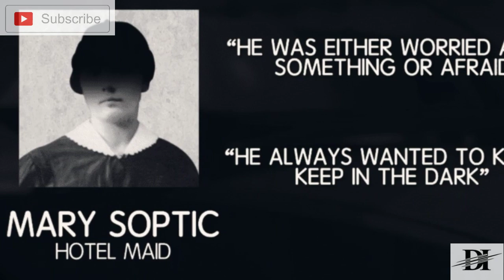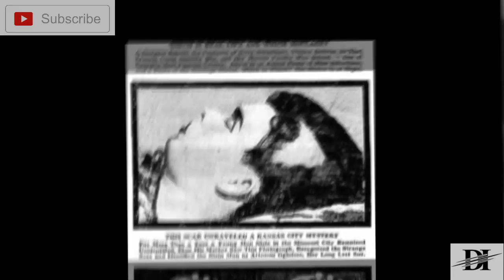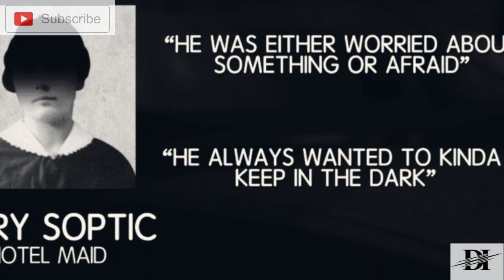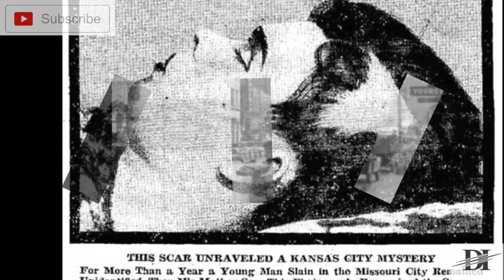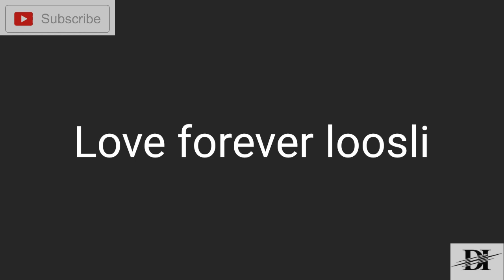കൊലപാതകമോ ആത്മഹത്യായോ| നിഗുഢതകളുടെ മുറി | ROOM 1046| malayalam|Explained|©DREAM INVESTIGATOR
കൊലപാതകമോ ആത്മഹത്യായോ| നിഗുഢതകളുടെ മുറി | ROOM 1046|
malayalam|Explained|©DREAM INVESTIGATOR
അമേരിക്കയിലെ കേന്സസ് ഹോട്ടലിലെ നിഗുഢ മുറി  1046
കുറിച്ചുള്ള കാര്യങ്ങൾ

Gears used:-

Mic:-lexius mic samsung

Sound effects:-yt, others by myself

Software:-cyberlink, KM, BRAIN

           Get investified with

       DREAM INVESTIGATOR